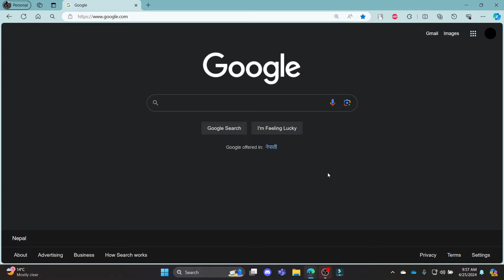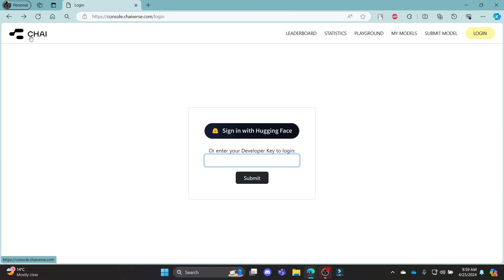How to Login to Chai AI Account (2024) | Sign In to Chai AI Account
This instructional video will walk you through the process of logging into your Chai AI account. Unlock access to powerful AI-driven design tools that can revolutionize your creative workflow. Whether you're a graphic designer, marketer, or content creator, Chai AI has something for you. Get started today! Elevate your design game with Chai AI!